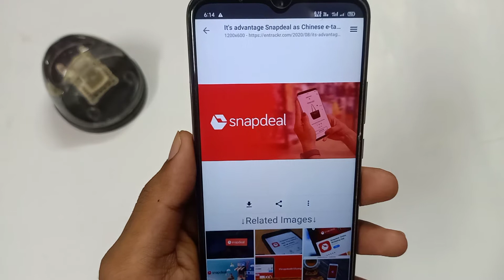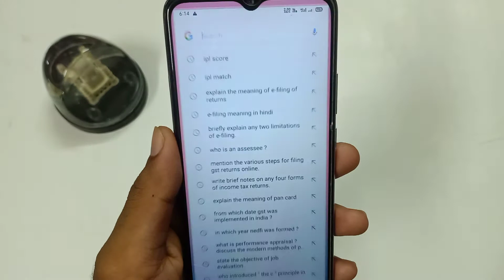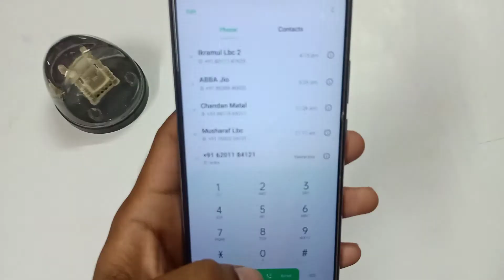Snapdeal Customer Care Number | How To Call Snapdeal Customer Care | Snapdeal Helpline Number | 24×7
Follow me or ask me any Question- 🔴